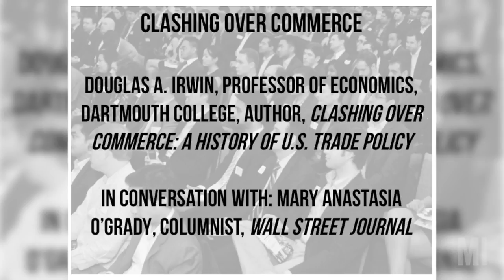National Meeting 2018: Clashing over Commerce with Douglas A. Irwin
Douglas A. Irwin, Professor of Economics, Dartmouth College, and author, "Clashing over Commerce: A History of U.S. Trade Policy", in conversation with Mary Anastasia O'Grady, Columnist and Editorial Board Member, Wall Street Journal, on the history and future of American free trade.